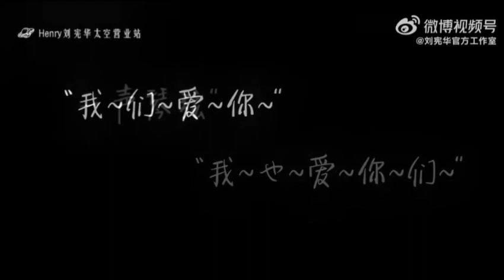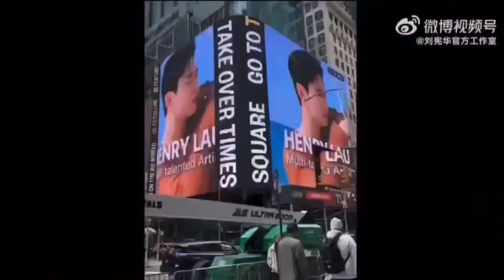곁에 있어준 팬들에 대한 고마운 순간순간🥹-출처:웨이보 헨리영상